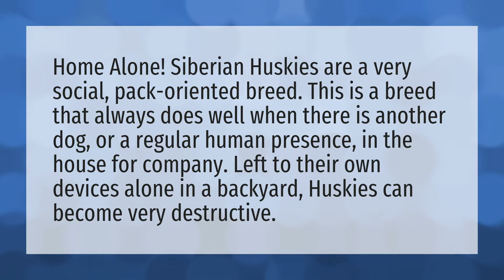Can you leave a husky home alone?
My Mountain Husky • Can you leave a husky home alone?